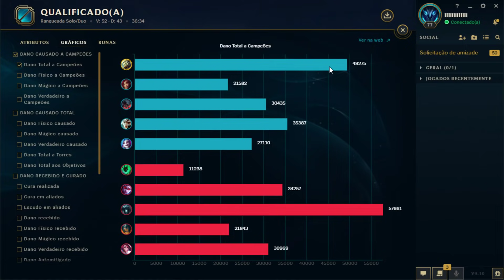CRÍTICO SÓ FUNCIONA NO BRONZE/PRATA XD